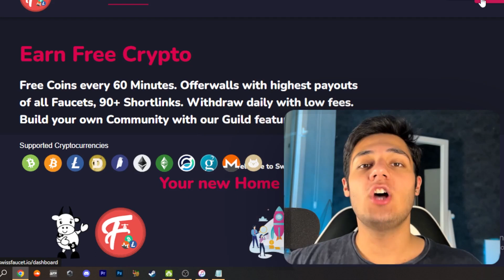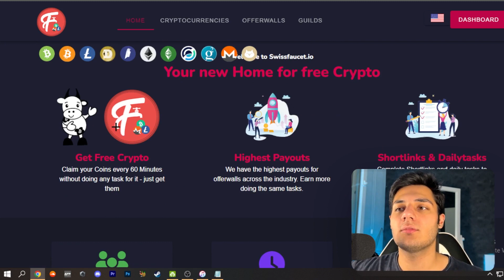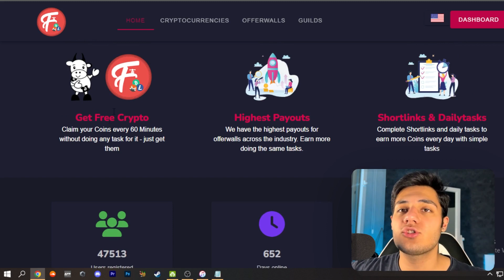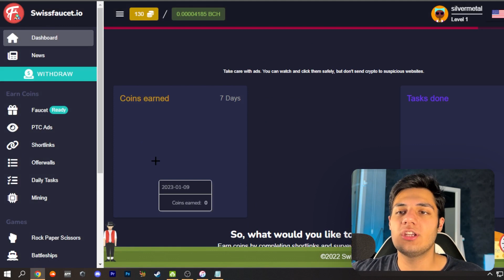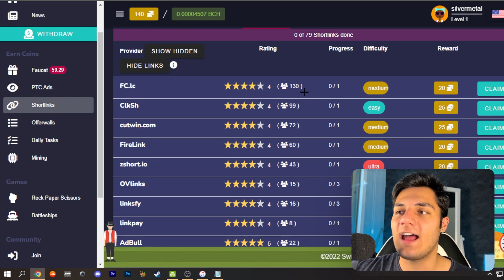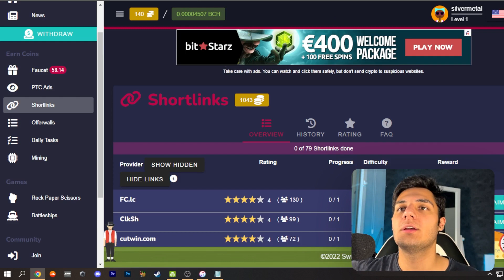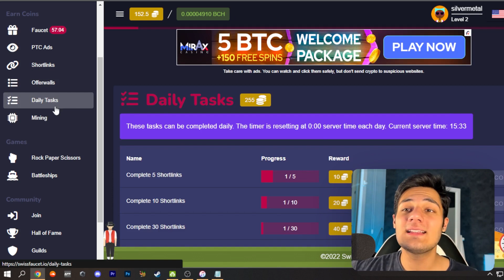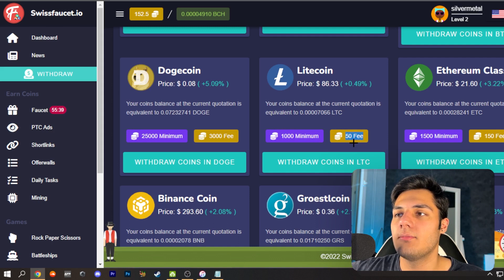ارز دیجیتال رایگان داخل تراست ولت | روزانه 4 لایتکوین با دیدن تبلیغ ها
داخل این ویدیو میخوام بهتون آموزش بدم ارز دیجیتال رایگان داخل تراست ولت بگیرید و  با استفاده از این روش میتونید خیلی راحت روزانه لایتکوین 4 با دیدن تبلیغ ها بگیرید